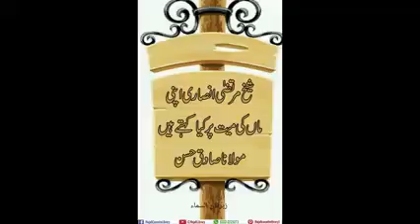Shek murtaza ansari apni maan ki mayyat par kia kehte hain